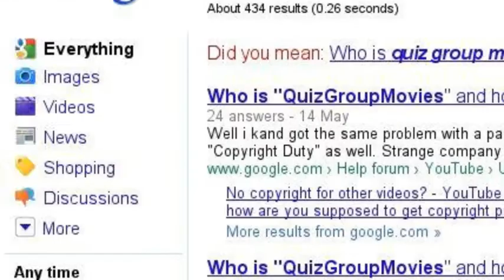The Story of QuizgroupMovies